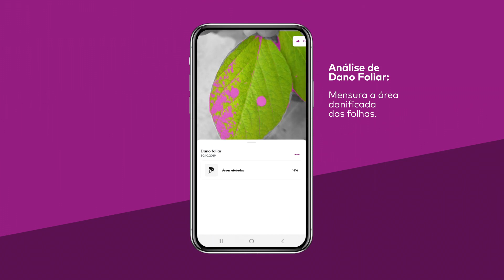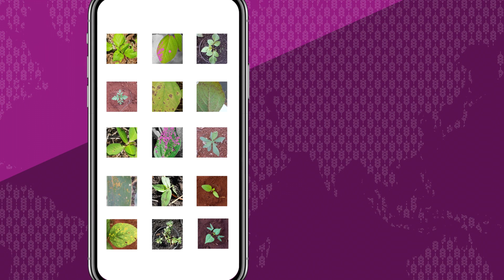xarvio SCOUTING (PT)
O Seu Assistente de Bolso

Uma foto é suficiente para detectar estresses na sua lavoura. xarvio SCOUTING identifica plantas daninhas, reconhece doenças e analisa danos foliares. Além disso, descubra quais riscos podem prejudicar sua lavoura. A função RADAR mostra informações da comunidade SCOUTING sobre doenças, plantas daninhas e danos foliares na sua região.